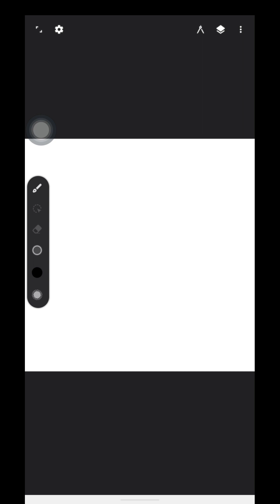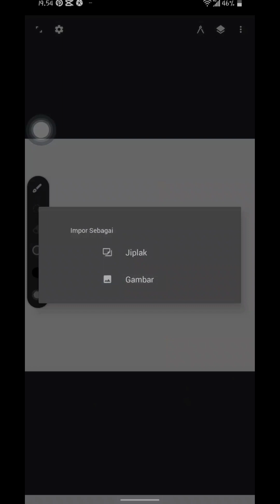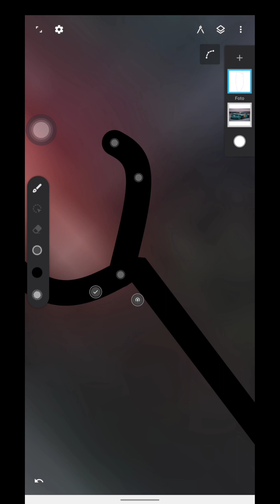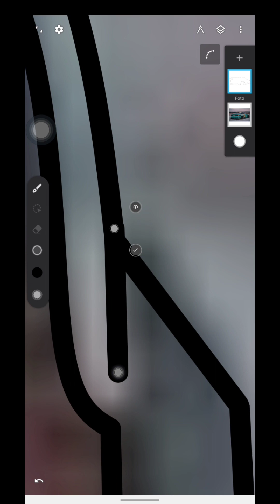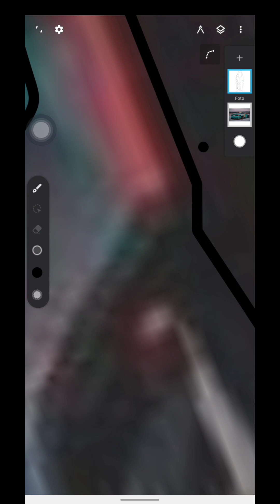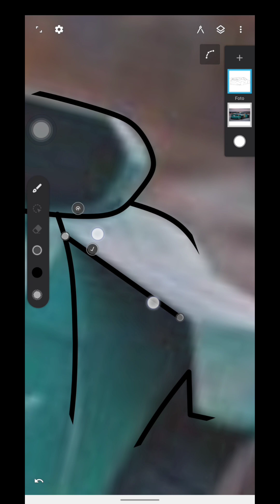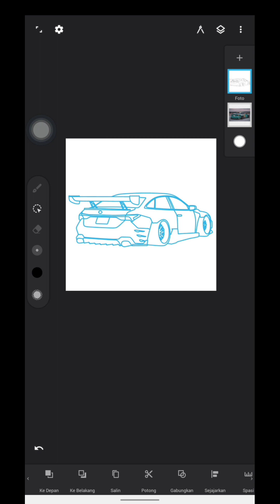mobil GTR - tutorial vector mobil di android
untuk tutorial lainnya silahkan cek aja ya

fungsi dan cara penggunaan tool infnite design